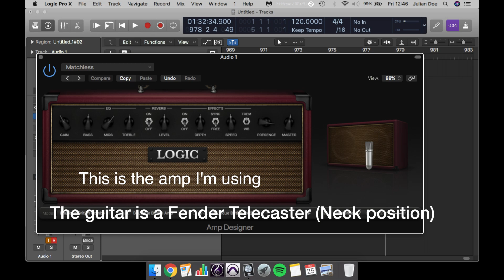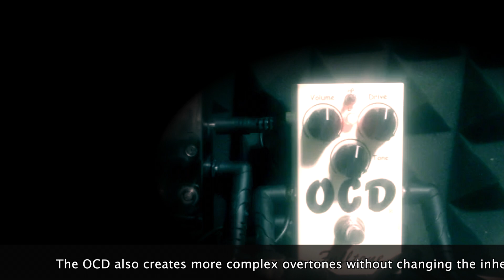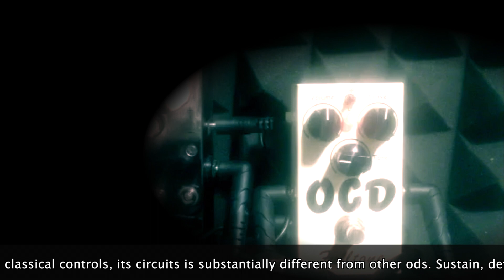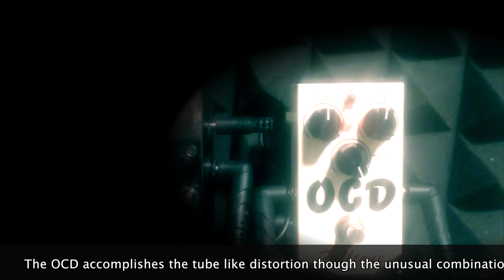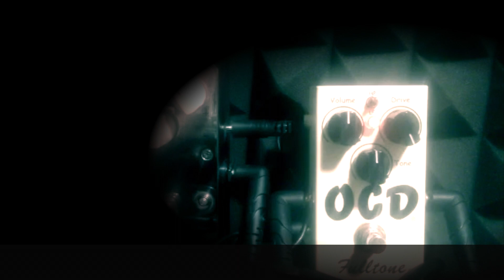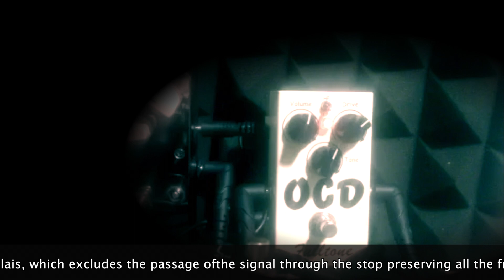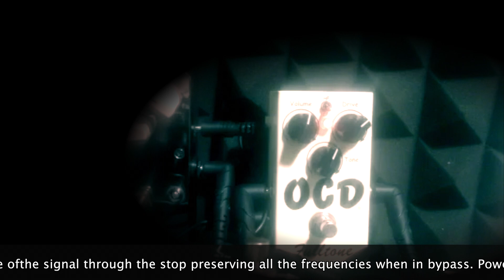Masotti OD Box vs Fulltone OCD v1 7